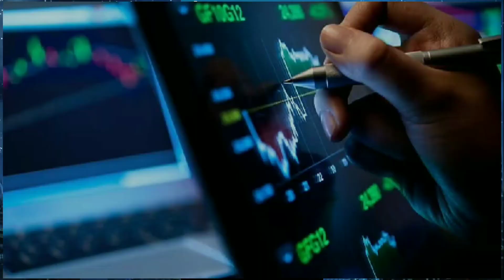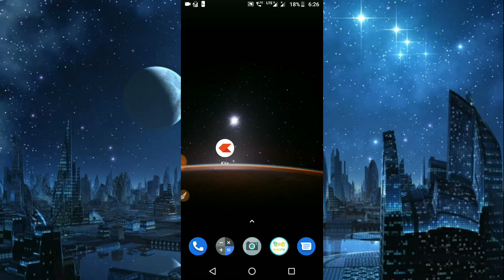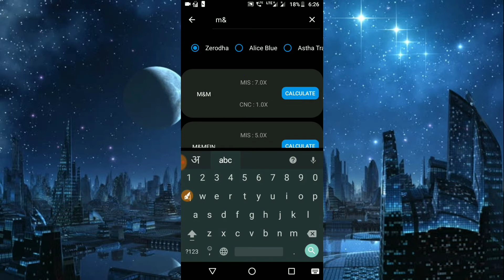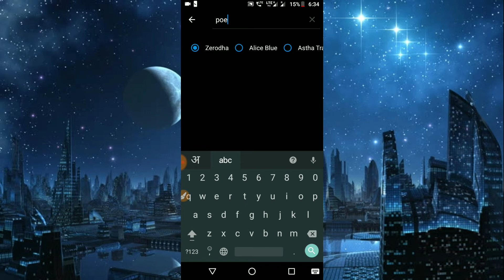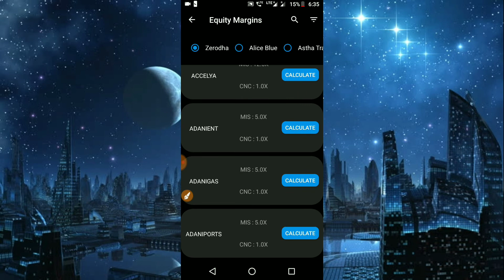Share margin calculator app free | share market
Hello Doston,
iss video me maine ek margin calculator app ke baare me bataya hai. jo koi share market me trading karte hai, unke liye aisi app ka hona kitna achha hai. aapko video dekhne me maja aayega.

PDF Converter (doc ppt xls txt word png jpg wps..) Best Modified Android App Market.

Xodo PDF Reader & Editor Best Modified Android App Market.